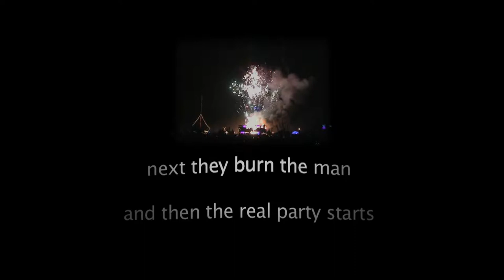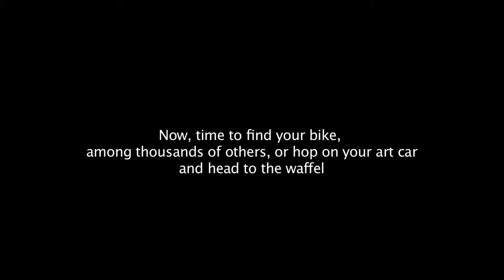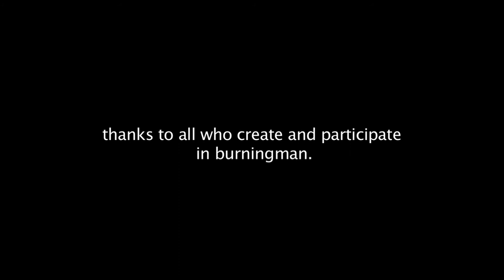Burning Man 2006 SD and HD. Playa Flies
Burning Man 2006! Playa Flies, Mr. Bubbles, Dragon art car, Fish Wish, Disorient, Robot Heart, Joyism, Elevant Rising, Ray Mikota, Disco Fish,